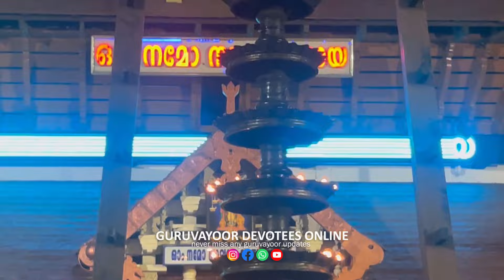വൈശാഖപുണ്യം ഇരുപത്തിമൂന്നാം ദിവസം|GURUVAYUR TEMPLE VAISHAKAM DAY-23BY SAVITHA|NAMAJABAM|PRABHASHANAM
വൈശാഖ പുണ്യം ഇരുപത്തിമൂന്നാം  ദിവസം
GURUVAYUR TEMPLE VAISHAKAM DAY-23 BY SAVITHA RAJKAMAL